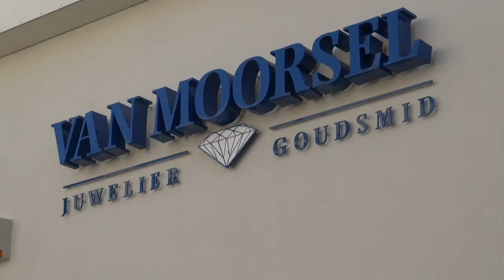Fariba en ook Peter op TV samen met - MJ Report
Mirjam en Jeroen bezoeken in april 2016 onze winkel met een uitgebreide MJ report uitzending.

Mirjam wordt op de hoogte gehouden door Fariba van de laatste trends, styling adviezen en met Jeroen.. die is helemaal weg van de horloges van Fromenteel.

Peter geeft uitleg over een te ontwerpen sieraad wat dan met de hand vervaardigd gaat worden.

Vonden jullie deze uitzending leuk en informatief laat het weten door een reactie hieronder te geven en een duimpje omhoog!

Sprankelende groeten,

Peter en Fariba van Moorsel